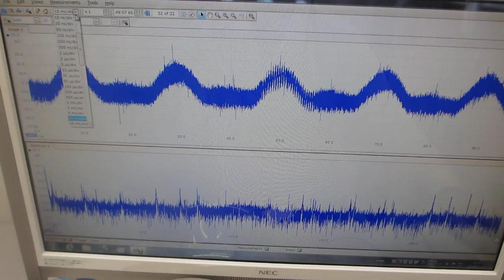超音波プローブを利用した「振動計測・解析・評価技術」を開発－－超音波データの統計数理（R言語・環境による解析・評価）－－（超音波システム研究所）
オリジナル製品（超音波の音圧測定解析システム）を利用した、
　‹‹振動計測・解析・評価技術››について、

2012年より対応してきた、各種超音波機器の音圧測定解析実績に基づいて
　超音波の非線形現象に関する「測定・解析・評価」技術を開発しました。

建物や道路の振動・騒音、機器・装置・配管、自動車・電車・・・・
　様々な振動に関して、測定・解析・評価が可能になりました。

　非常に低い周波数の振動
　（建物や床面の振動による製造装置への影響
　　農業用水や消火栓・・１ヘルツ以下の振動測定による漏水検査）や
　不規則に変動する振動
　（シールドマシン・建設機械・・による建物への影響）に対しても
　計測・解析・評価が可能です

　１）装置の振動モード、瞬間的な振動現象の測定
　２）工場の振動モードの測定
　３）機械加工時の瞬間的な振動の測定
　４）自動車、電車・・乗り物の振動を測定
　５）対象物の音響特性による振動モードの測定
　６）その他・・・・